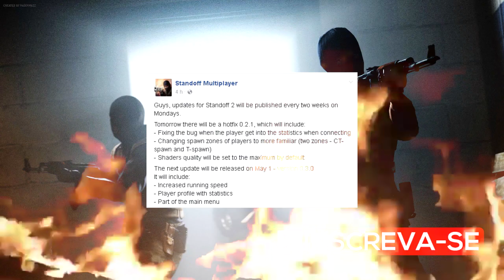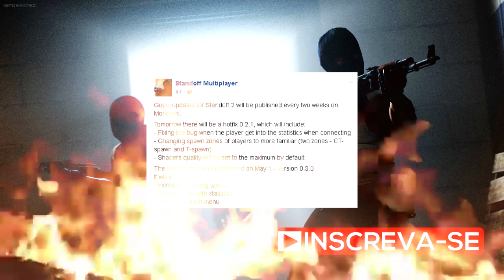🔥 STANDOFF 2 | Atualização 0.2.1 Sairá AMANHÃ 19/4 (VEJA TODAS AS NOVIDADES EM PRIMEIRA MÃO)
FICHA TÉCNICA:

Tamanho do APK: 146.6 MB
Requisitos: Android 2.3+